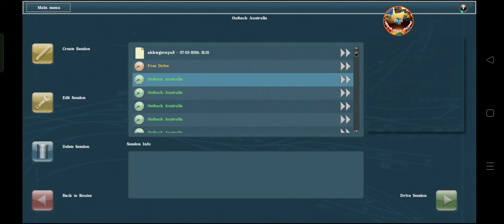msts train simuletor 2024 new update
msts train simuletor 2024 new update Truck Gameplay Truckers Of Europe 3 | Truckers of Europe 3 | Truck Game

What's new-
Gotthard Pass Map added,
• Airolo and Tremola towns added,
• Ferry system added,
• New tunnel added,
• New road types added,
• Some bug fixes.